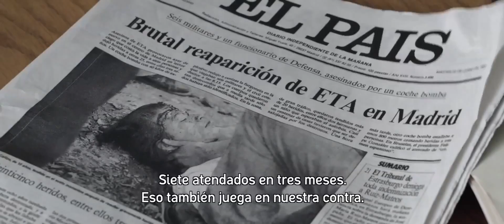Lasa y Zabala - Trailer (HD)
Sinopsis: Octubre de 1983. Los refugiados vascos Joxean Lasa y Joxi Zabala desaparecen en Bayona sin dejar rastro precediendo a una oleada de atentados reivindicados por el GAL. Iñigo, el joven abogado de las familias, deberá enfrentarse a la creciente convicción general de que los dos jóvenes no aparecerán nunca.

1995. Doce años han pasado cuando Jesús García, un policía de Alicante, siguiendo las revelaciones sobre el GAL, reabre el caso de dos cuerpos que han permanecido diez años sin identificar, tras ser asesinados y enterrados en cal viva. Sus sospechas se confirman, se trata de Joxean y Joxi ...

Director: Pablo Malo
Reparto: Unax Ugalde, Francesc Orella, Oriol Vila, Jon Anza, Christian Merchan, Aitor Mazo, Pep Tosar, Ricard Sales.